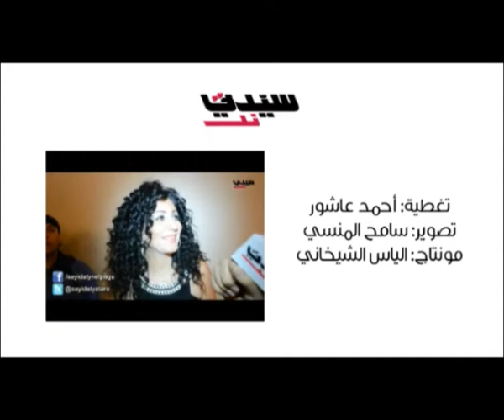نشوى ترفض التمثيل بغير اللهجة المصرية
التقت "سيدتي نت" الممثلة نشوى في مصر، وكشفت الأخيرة أنها ترفض أن تمثل بلهجة أخرى غير المصرية كونها فنانة مصرية وتلعب أدوارا باللهجة المصرية.